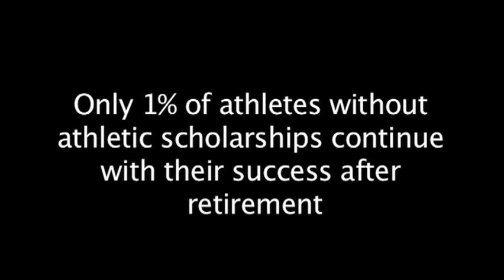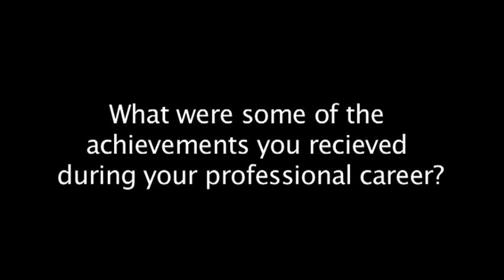louis oliver on and off the field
made by my son for his Multimedia final project.
interview includes former NFL player, Louis Oliver.
the music was downloaded from freeplaymusic.com which is Public Domain, so there should not be any issues with copyright.
also he has permission to use the photos and footage in the clip.